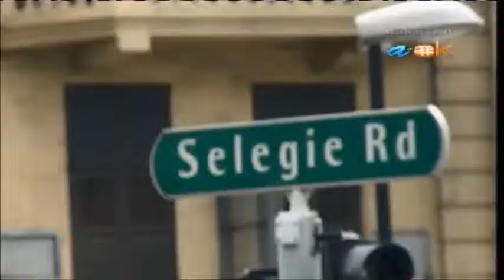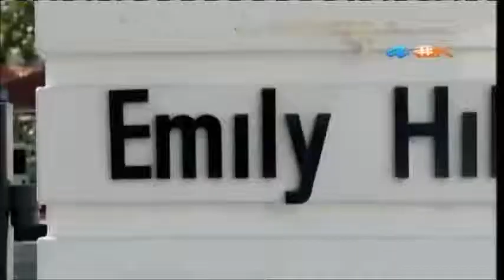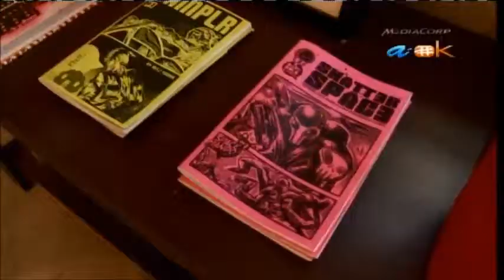MediaCorp Okto Channel "ARTOgrapher: Episode 1 - Selegie" @Emily Hill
MediaCorp Okto Channel "ARTOgrapher: Episode 1 - Selegie" (2200Hrs Wed 23rd Oct 2013) @Emily Hill